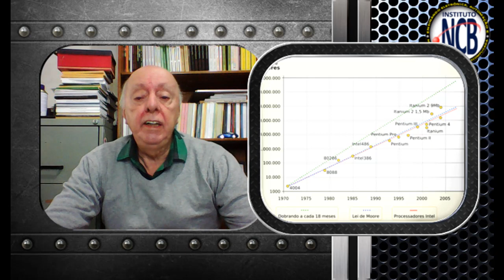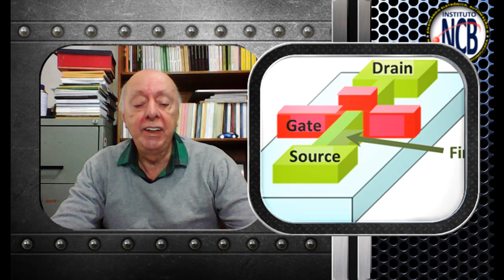Trebuchet da Tecnologia - Nova forma de medir o desempenho de um chip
A Lei de Moore já não está funcionando e está bem próxima de não mais poder ser usada pela diminuição do tamanho dos transistores. Não podemos ter transistores menores que um átomo. Se bem que a eletrônica quântica prometa solucionar esse problema, e um átomo poderia fazer mais do que um transistor, uma nova maneira de se medir o desempenho de um chip está sendo proposta. Medir o desempenho por operações ou computações por joule de energia consumida é a ideia que está levando a chamada Lei de Koomey. É dela que falamos neste vídeo baseado em notícia da ARM.